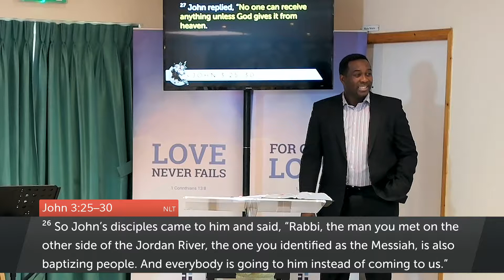Understand Your Life's Purpose | King James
There is always a tendency for us to be jealous of other people's success in life.
 - These things also happen even in ministry; fellow Christians disliking churches that are growing and doing well. People become jealous of your success instead of appreciating what God is doing in those churches. This is because of Lack of Understanding.

Understand Your Life's Purpose: Be Clear About Your Personal Vision?
* John the Baptist was very clear about his purpose in John‬ ‭3:25-30‬ ‭NLT‬‬
    - 25. “A debate broke out between John’s disciples and a certain Jew over ceremonial cleansing. 26. So John’s disciples came to him and said, “Rabbi, the man you met on the other side of the Jordan River, the one you identified as the Messiah, is also baptising people. And everybody is going to him instead of coming to us.” 27. “John replied, “No one can receive anything unless God gives it from heaven. 28. You yourselves know how plainly I told you, ‘I am not the Messiah. I am only here to prepare the way for him.’ 29. It is the bridegroom who marries the bride, and the bridegroom’s friend is simply glad to stand with him and hear his vows. Therefore, I am filled with joy at his success. 30. He must become greater and greater, and I must become less and less.”
Purpose & Personal Vision:
As a child of God, your personal vision should come from what God wants you to become and what he wants you to do.
* When you understand your purpose it frees you from comparing yourself with other people.